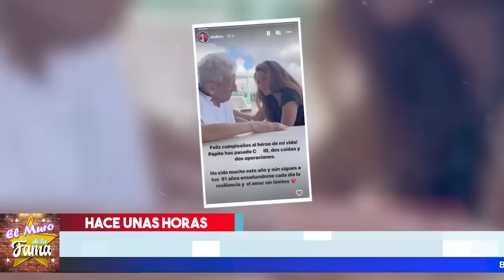🎚️😭Ú𝗹𝘁𝗶𝗺𝗮 𝗛𝗼𝗿𝗮 Padre De Shakira, 𝗱𝗲𝘃𝗮𝘀𝘁𝗮𝗱𝗼𝗿𝗮 𝗻𝗼𝘁𝗶𝗰𝗶𝗮 le llega a su vida 🎚️🖤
⚠️ 😭¡¡ 𝗦𝗛𝗔𝗞𝗜𝗥𝗔 𝗦𝗘 𝗗𝗘𝗦𝗔𝗛𝗢𝗚𝗔 y ☝Filtra  A Piqué 𝗘𝗻 𝗩𝗶𝗱𝗲𝗼 𝗗𝗲 Sus C0CH1NAD4S 𝗤𝘂𝗲 𝗟𝗲 𝗵𝗶𝘇𝗼 🤬

Ú𝗹𝘁𝗶𝗺𝗮 𝗛𝗼𝗿𝗮, Padre De Shakira, 𝗱𝗲𝘃𝗮𝘀𝘁𝗮𝗱𝗼𝗿𝗮 𝗻𝗼𝘁𝗶𝗰𝗶𝗮, le llega a su vida  ,shakira en monotomia,nueva cancion de shakira revela indirectas a gerard pique,shakira se desahoga en su cancion monotomia,noticias recientes de shakira,shakira noticias de ultima hora,ultimas noticias de la farandula en mexico,noticias actualizadas de gerard pique y shakira,shakira noticias recientes de shakira,noticias de espectaculos en mexico,chismes de la farandula,shakira noticias actualizada

elmurodelafama

¡ BIENVENIDOS ‼️

Entertainment
Television program
noticias de espectaculos
espectaculos noticias
noticias de la farandula
tv mexicana
Televisa espectaculos
chismes
escandalo de los famosos 2021
farandula 2021
chisme de farandula
karol tamiko
programa hoy
suelta la sopa
polemica
Ventaneando